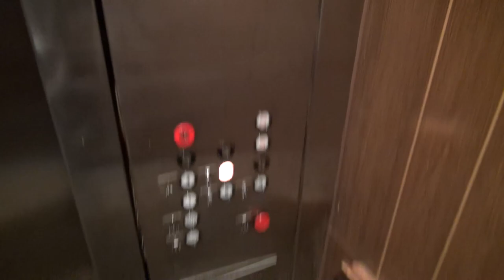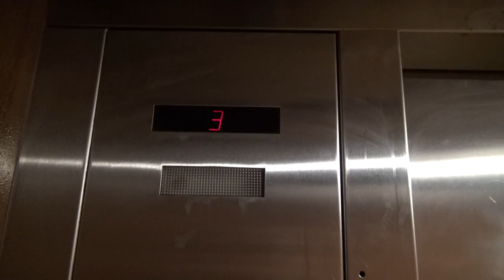Dover Hydraulic Elevators at the Quality Inn in Batavia, NY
(1-8-21) This was the hotel we stayed in, and only ONE of FOUR elevators was working!!

Support elevaTOURS!